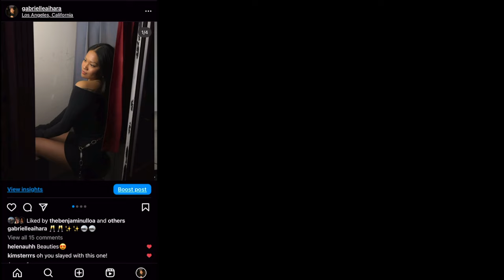5 *life changing* healthy habits for 2024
get comfy & cozy as I share my 5 healthy habits that I've been implementing to stay on track with my 50 day hard! I hope you enjoy 🫶🏽

0:00-0:20 preview
0:21-1:14 intro
1:15-4:13 power in the tongue
4:14-6:24 visualization
6:25-8:45 set yourself up for success
8:46-11:35 journaling
11:36-14:01 what doesn't get measured, doesn't get improved

FAQ:
age: 25
location: Portland, OR
camera: Canon Mark G7Xii
editing software: Final Cut Pro X